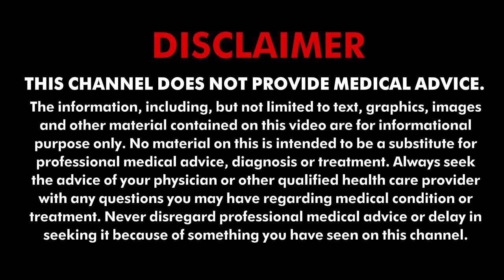घुटने के दर्द का इलाज इस औषधि से मुमकिन | Tv9News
गोंद हड्डियों के टिसूज को मजबूत और पोषण देता है क्योंकि इसमें मैग्नीशियम और कैल्शियम की अच्छी मात्रा होती है। इसके अलावा गोंद जोड़ों को चिकनाई देने में मदद करता है, वे पीठ दर्द के साथ-साथ अन्य जोड़ों के दर्द को कम करने के लिए बेहद शक्तिशाली हैं।